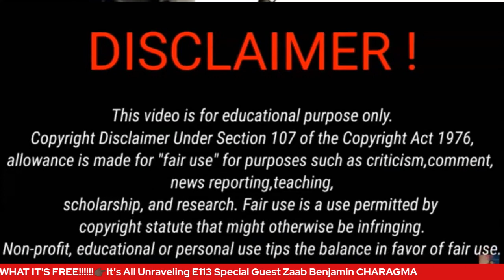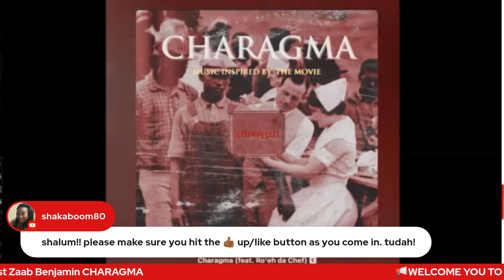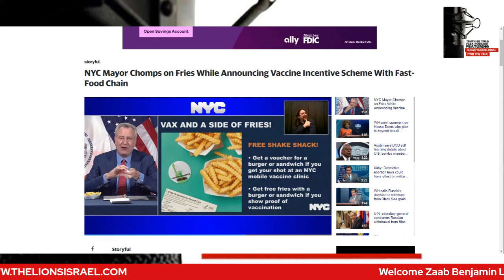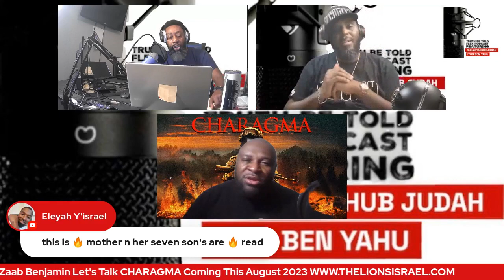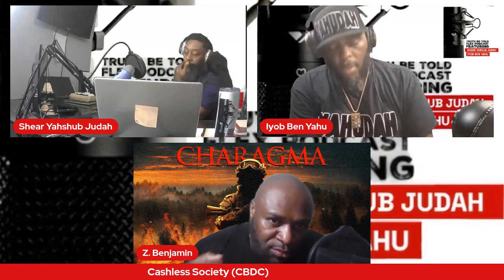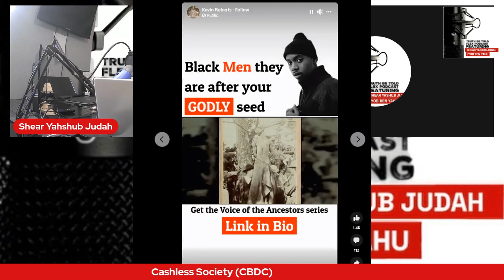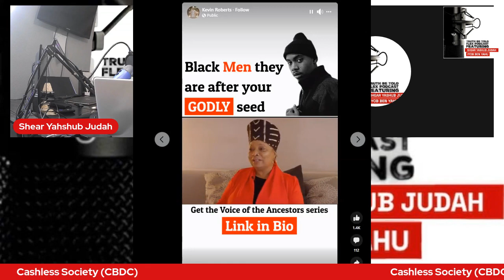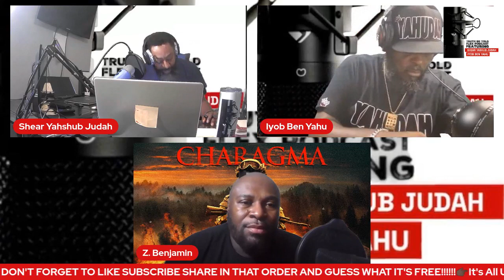It s All Unraveling E113 Special Guest Zaab Benjamin CHARAGMA (RERUN)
America is falling apart at the seams. Can it be stopped? Can it be explained? Bible Prophecy is being unveiled daily. In this Podcast we will show America's future. Show in real time where we are in Bible Prophecy. We will provide proof of who the True Children Of Israel are according to The Word Of The Most High